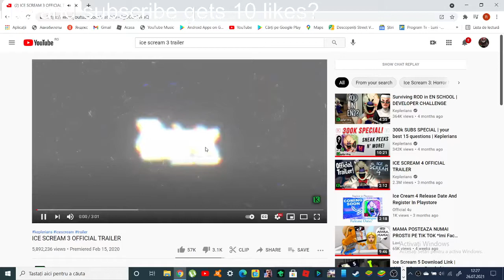Ice scream 3 trailer